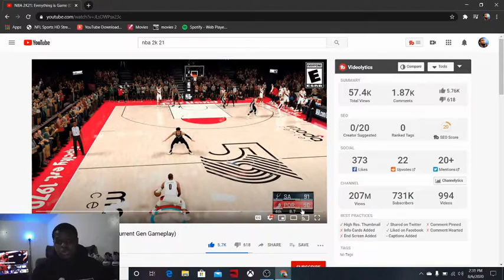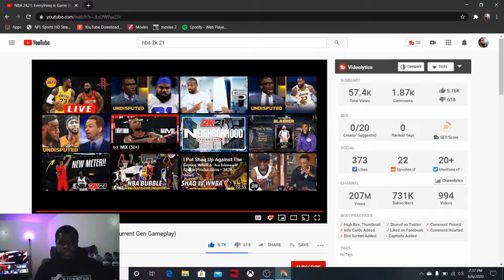NBA 2K21 Gameplay Trailer Full Breakdown, NEW PARKS & College is back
Psn: DrxpKing

Xboxlive : DrxpKing

My Favorite Non-2K Youtubers are:
prettyboyfredo is the king of rivet, solluminati sunset, shooteveryone is my dad, chris smoove is my grandpa, park, i have the best dribble moves in nba 2k19, jump shot, custom, i have the ronnie2k ld2k

Madden NFL 19, Madden nfl 18, madden mfl 20 Tom Brady eagles cowboys patriots , Ericrayweather , not the expert , IGAME, staxmontana, c4, Ea, nba live 18 , nba live 19, sports gamers online, Fortnite, Free Vbucks